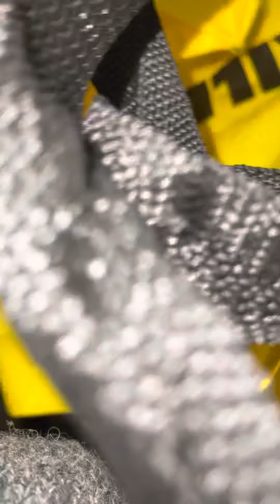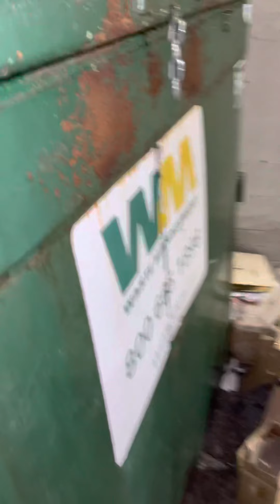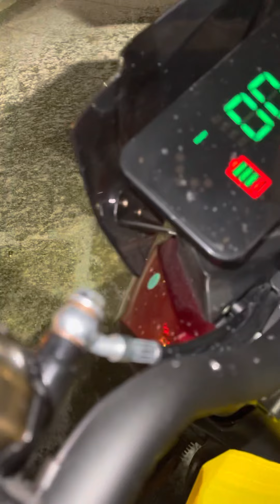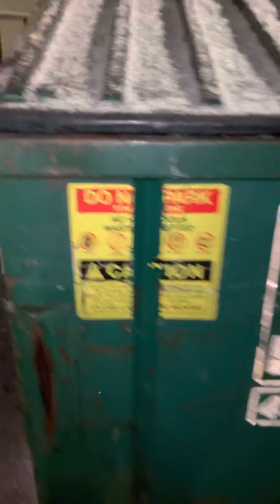Dumpster diving with Sally @ Michaels, Dollarama, Roots, PartyCity Birthday Edition 🎉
Hi Guys welcome back to another Saturday night dumpster dive. Come and join Sally on her late night mission to her favourite bins on big red her scooter and on her birthday 🎉😆❤️😊👍🇨🇦 In the Canadian cold night like and subscribe if you like the video and don’t forget to subscribe, see you on the next video ❤️❤️😊❤️